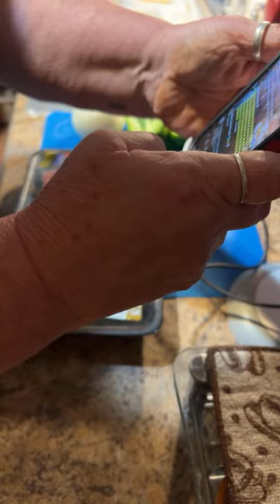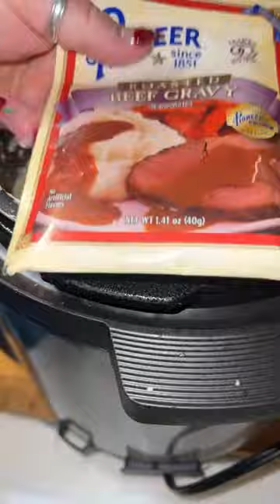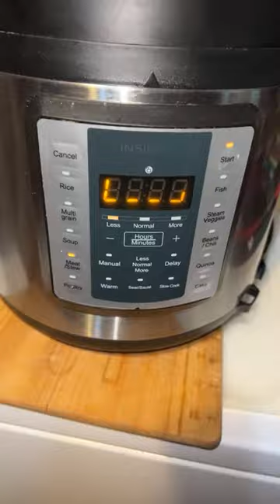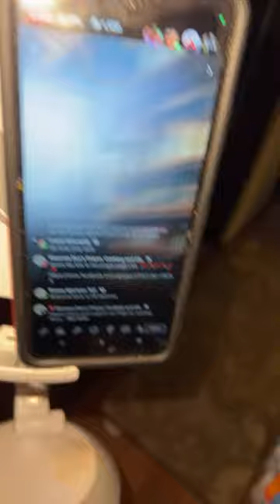Instapot beef stroganoff